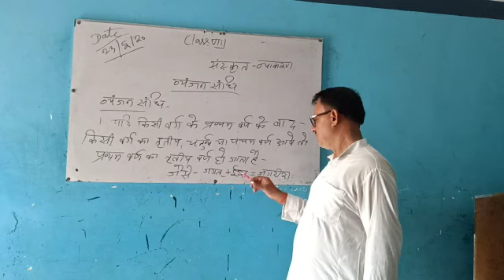Class-Eight Subject-sanskrit Vyakaran by Ramanuj sir